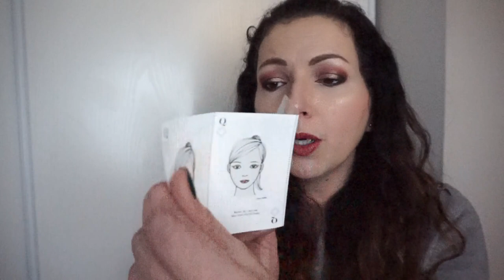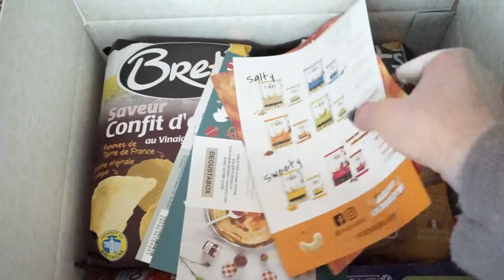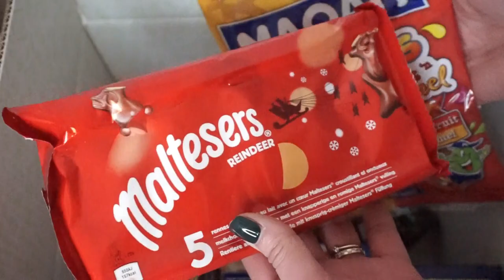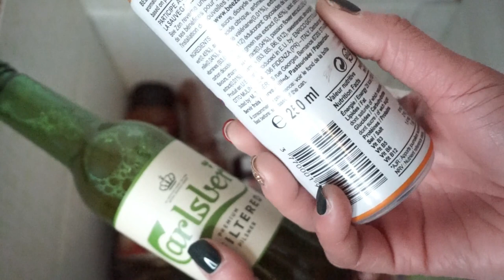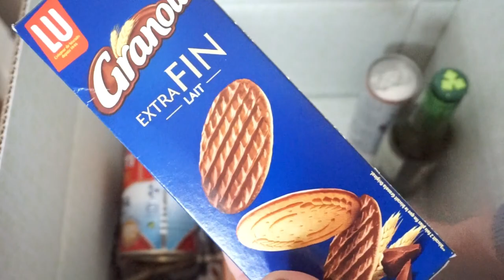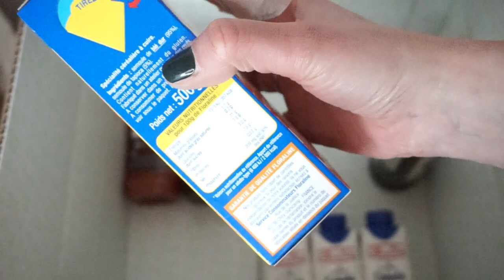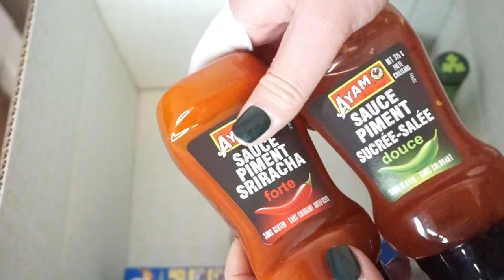Gros Bon plan BOX 😱A ne pas louper!